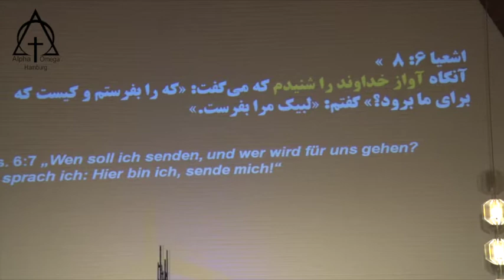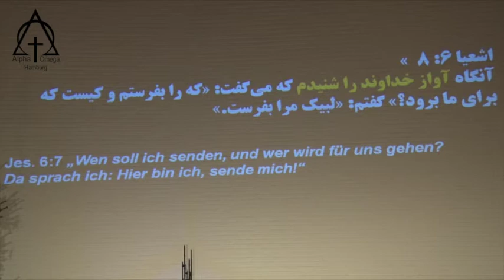مؤعظه: پاستور آلبرت بابایان - لبیک به خواندگی خدا 2018 01 21